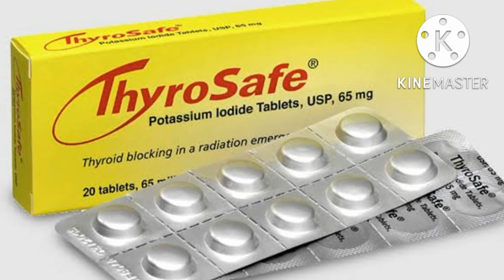Nuclear attack এর জন্য ভয় পাচ্ছে কেন আমেরিকা